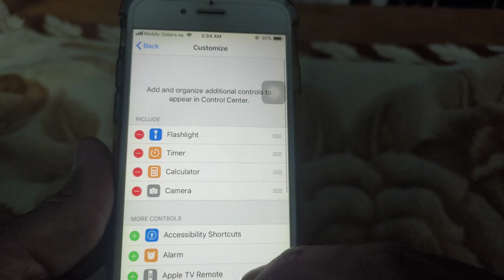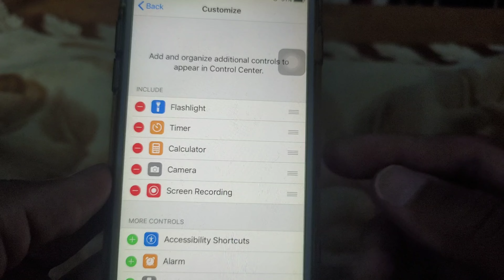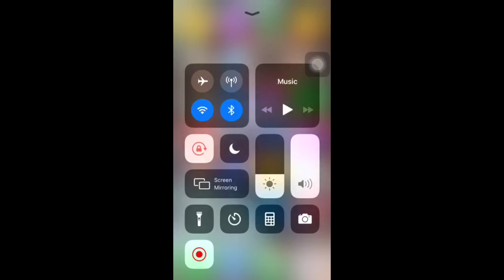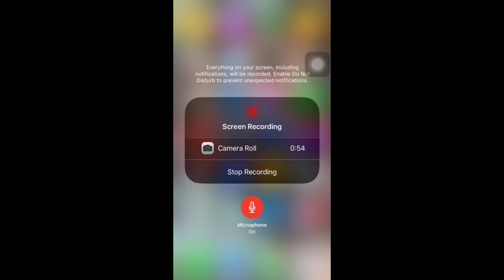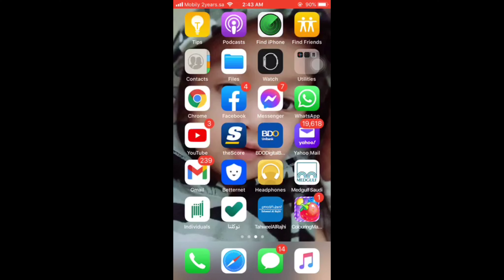How TO SCREEN RECORD AND ENABLE AUDIO MICROPHONE IN IPHONE USERS (ONLY) Tagalong tutorial